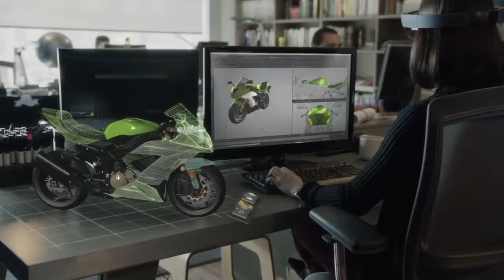ACS309 Microsoft HoloLens Transform your world with holograms